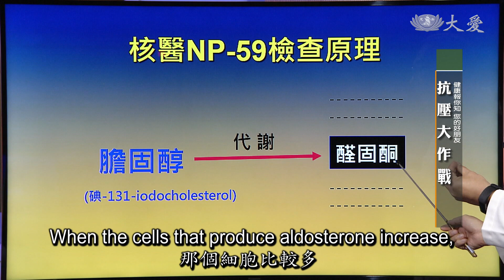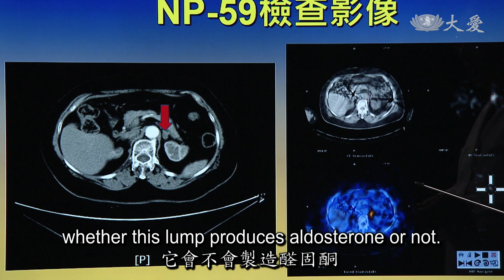Health Tips - Endocrine Hypertension (Part 2) (健康報你知 - 抗壓大作戰 [2])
NP-59 scintigraphy is a nuclear imaging test for detecting the excess production of an adrenal gland hormone that can cause high blood pressure. How does it work?

腎上腺核子醫學檢查是依據什麼原理，來判定腎上腺荷爾蒙分泌異常，導致患者的血壓高居不下？

Tzu Chi Culture and Communication Foundation